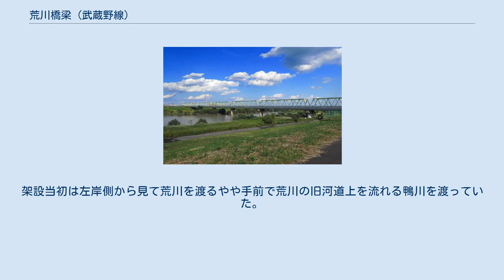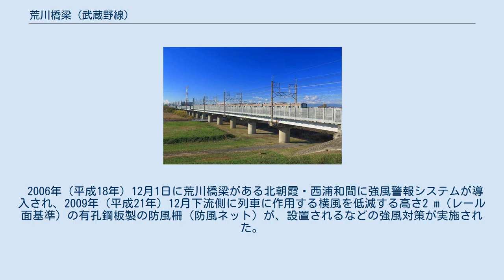荒川橋梁 (武蔵野線)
荒川橋梁（あらかわきょうりょう）は、埼玉県朝霞市上内間木を流れる荒川と、荒川第一調節池に架かる東日本旅客鉄道（JR東日本）武蔵野線の鉄道橋である。
荒川鉄橋（あらかわてっきょう）とも呼ばれる。
左岸側の河川改修される前の鴨川が流れていた旧流路より東側はさいたま市桜区大字田島の区域に掛かる。
 荒川の河口から33.6 kmの地点で、西浦和駅・北朝霞駅の間を流れる荒川に架かる。
東日本旅客鉄道が橋を管理している。
 総延長1,292メートルの橋梁で、武蔵野線開業当時は東海道新幹線の三島駅（当時、現在は新富士駅）と静岡駅の間を流れる富士川に架かる富士川橋梁の橋長1,373メートルに次ぐ長さで、関西国際空港連絡橋が完成するまでの間、在来線としては最長の橋梁であった。
現在でも河川に架かる橋梁としては在来線では最長の橋梁である。
JR東日本の管内でも第1北上川橋梁、烏川橋梁に次ぎ、3番目に長い橋梁である。
 橋梁は右岸側7径間が橋長499.400メートル、支間長70.000メートル、幅員8.500メートルの複線下路式平行弦ワーレントラス橋で、トラス橋以外は1径間の長さが40.700メートル、支間長40.0メートルの開床式上路ボックスガーダー橋である。
トラス橋、ボックスガーダー橋ともキャットウォーク（保線作業用の歩道）、および橋梁の両側に防風柵（防風ネット）が設置されている。
 橋梁は1968年（昭和43年）10月起工した。
起業者は日本鉄道建設公団で、橋梁の施工はトラス橋を4径間を横河橋梁製作所（現、横河ブリッジ）、3径間を滝上工業株式会社が行い、ボックスガーダー橋を汽車製造が行った。
また。
橋梁の架設は横河橋梁製作所が「はね出し工法」により行った。
橋梁は総工費10億7688万5千円をかけて1970年（昭和45年）6月竣工し、1973年（昭和48年）4月に国鉄武蔵野線の開通に合わせて供用が開始された。
 1987年（昭和62年）4月1日に橋梁は国鉄分割民営化により東日本旅客鉄道（JR東日本）に継承された。
架設当初は左岸側から見て荒川を渡るやや手前で荒川の旧河道上を流れる鴨川を渡っていた。
荒川第一調節池の工事によりさくらそう水門が設置されて現在の直線的に流れ、橋の上流側で合流するように改修され、鴨川を渡らなくなった。
 2006年（平成18年）12月1日に荒川橋梁がある北朝霞・西浦和間に強風警報システムが導入され、2009年（平成21年）12月下流側に列車に作用する横風を低減する高さ2 m（レール面基準）の有孔鋼板製の防風柵（防風ネット）が、設置されるなどの強風対策が実施された。
この防風柵は2010年（平成22年）8月に上流側にも設置され、強風対策が強化されている。
 河川敷は左岸側が広く、その広い河川敷を利用した都市公園などのレクレーション施設の他、荒川第一調節池や囲繞堤などの治水施設がある。
当橋梁のすぐ下流側は戸田市の市域が近い。